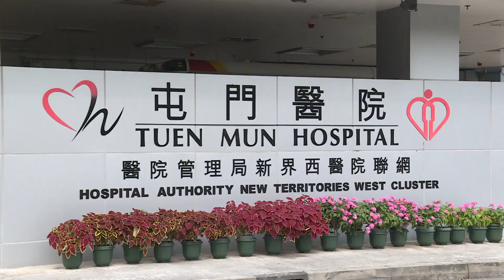Beware of Respiratory Syncytial Virus in Babies: Paediatrician | HKIBC News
Parents have been urged to take better care of their children's health as some viruses are still spreading, although winter is on the way out.

The advice comes as six babies are being treated in isolation for a respiratory infection, and cases of hand, foot and mouth disease increased in schools.